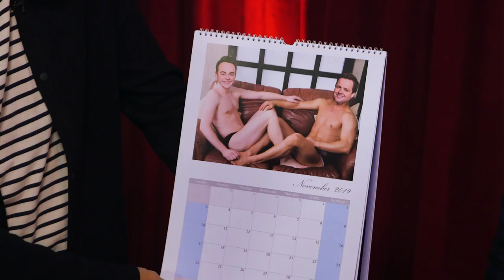Ant & Dec play In For A Penny! | Britain's Got More Talent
Will Ant & Dec take away the top prize from their very own show? Take a look at all the best moments from Series 13 with Stephen Mulhern and Ant & Dec on Britain's Got More Talent!